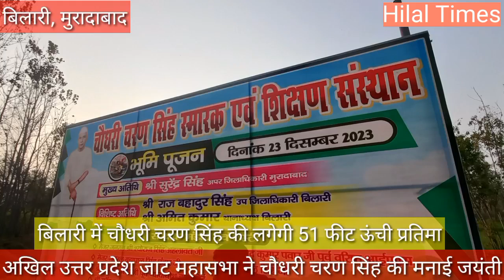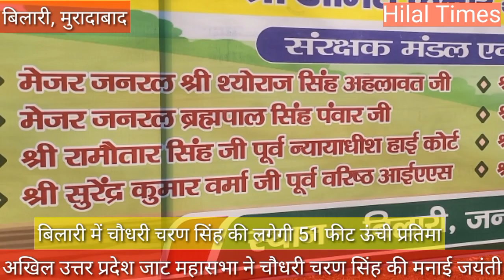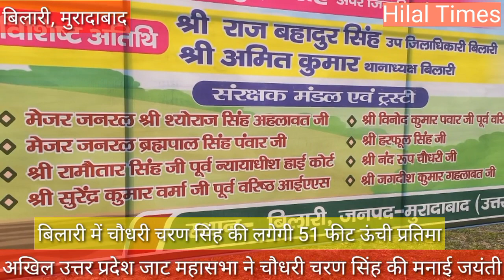अखिल उ.प्र. जाट महासभा ने मनाई चौ. चरण सिंह की जयंती, स्मारक पार्क में जल्द लगेगी 51फिट ऊंची प्रतिमा